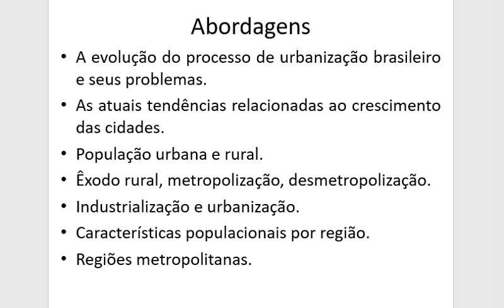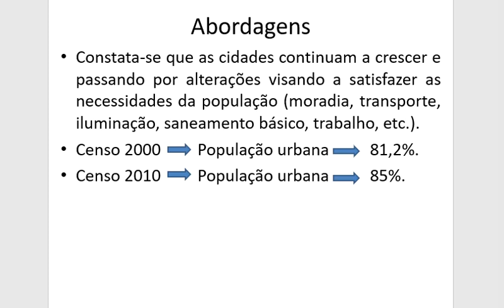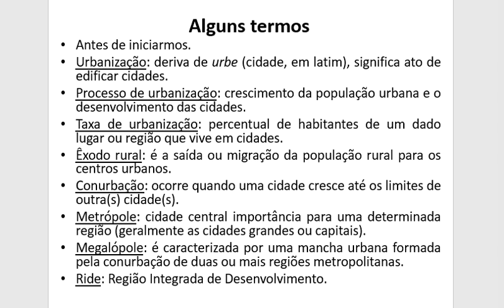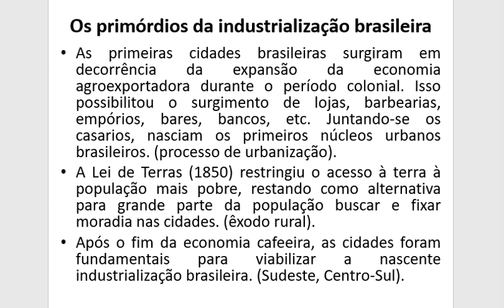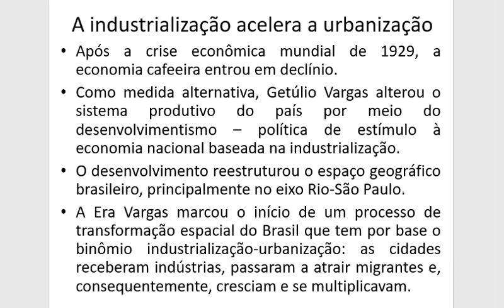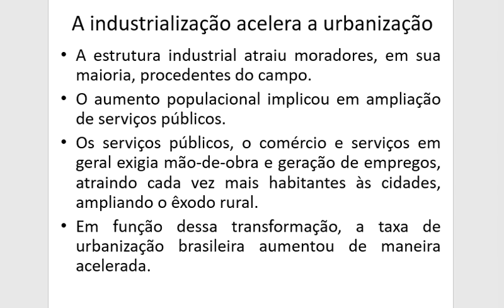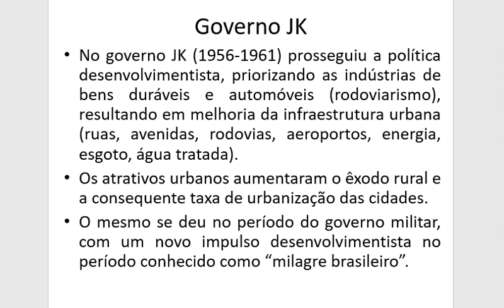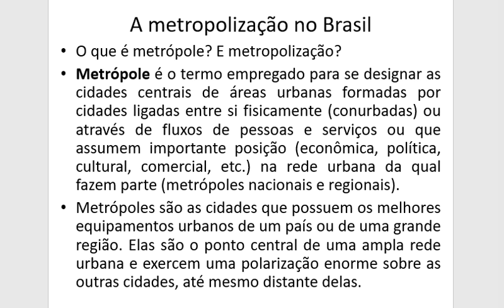Geografia Aula 01 - O espaço urbano brasileiro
Geografia - O espaço urbano brasileiro - aula 01.